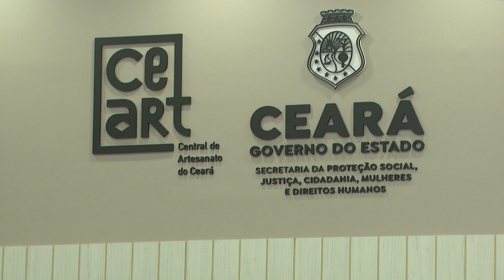Inaugurada a nova loja da Ceart no shopping Riomar Fortaleza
JornaldaTVC | 1ª edição. O artesanato cearense tem uma nova vitrine para comercialização dos produtos feitos com capricho. A nova loja da Ceart, inaugurada agora pela manhã no shopping Riomar Fortaleza.